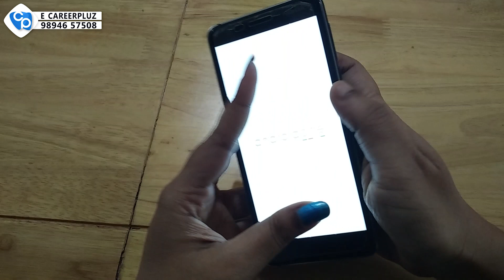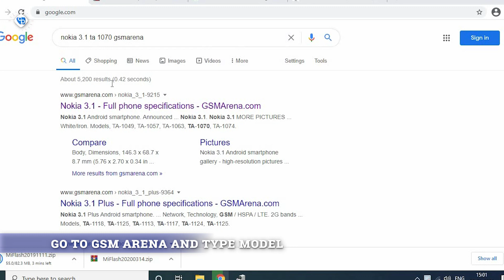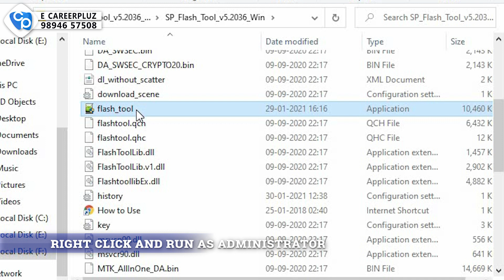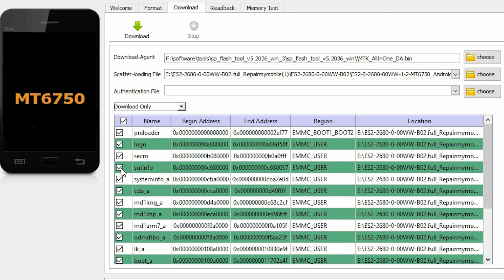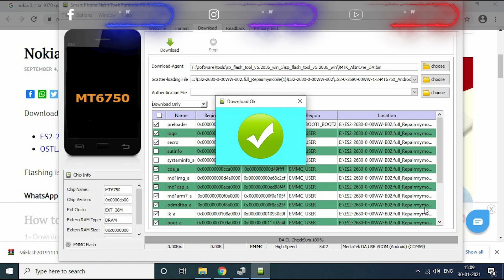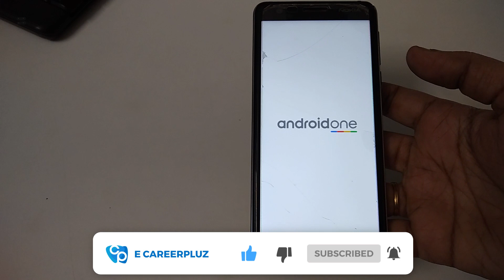how to flash nokia android phone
how to hand flash nokia android phone nokia

Dear Students
In This video we will explain Andorid Nokia Mobile Flash

⏩Self Employment Training Program:

📱Professional Certificate in Mobile phone Technology
📱Certificate in EMMC Training
📱Certificate in iPhone Training
📱Certificate in Advance Mobile Software Training
📱Diploma in Mobile Phone Technology

Certificate in Desktop Technician
Certificate in Networking Technician
Certificate in Hardware and Networking
Certificate in CISCO Certified Network Associate

Certificate in Laptop Chip Level Technician
Certificate in CCTV Repairing Course
Certificate in Smart TV Technician
Certificate in Solar Technician
Certificate in Electrician

Head Office
E CAREERPLUZ INFO INIDA PRIVATE LIMITED
No.18/A/1, Alagar Nagar 4th Street,
K.Pudur, Madurai 625 007.

Branch Office : Cuddalore & Sivakasi